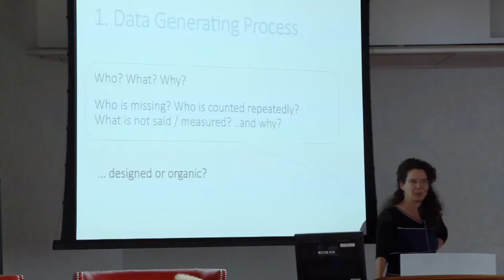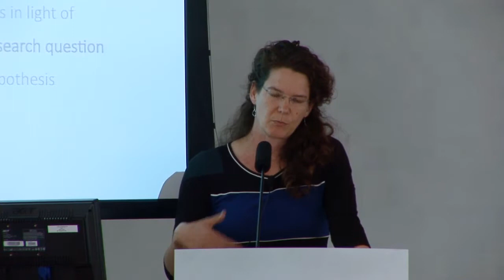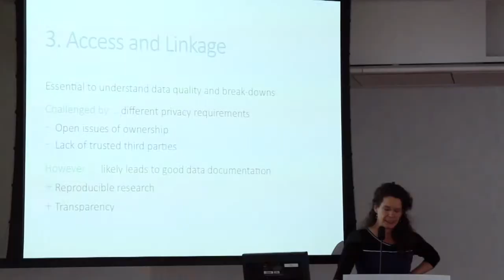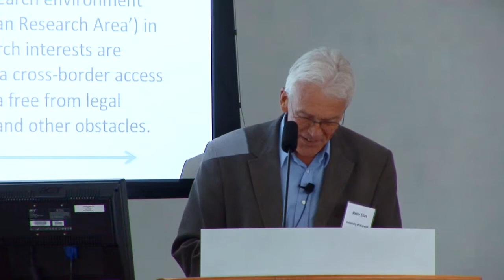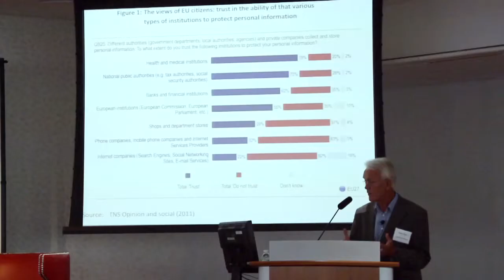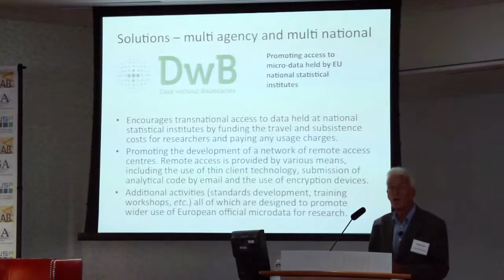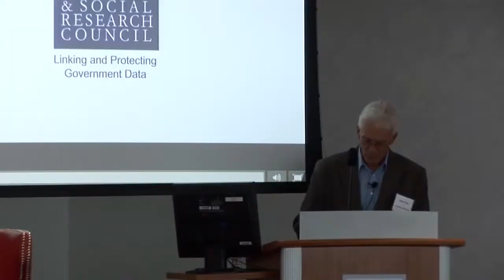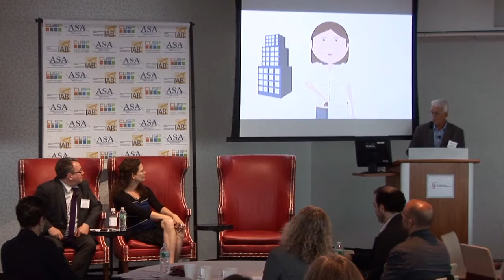June 16, 2014 - Privacy Book Preview - Panel 3: Statistical Framework: Issues & Practical Responses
Moderator: Stefan Bender
Panelists: Frauke Kreuter, Jerry Reiter, Peter Elias

Since the data generating process or the data collection process is not necessarily well understood for big data, what can statistics tell us about how to make greatest scientific use of this data while simultaneously quantifying the extent of privacy loss? What will be needed to develop standards of transparency in the collection of data? What is needed to evaluate the quality of the linked sources?